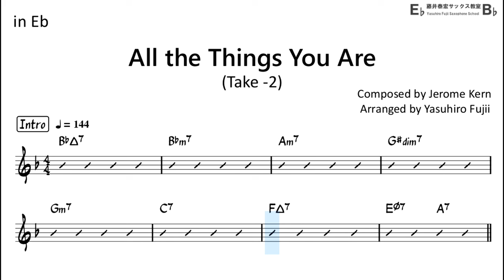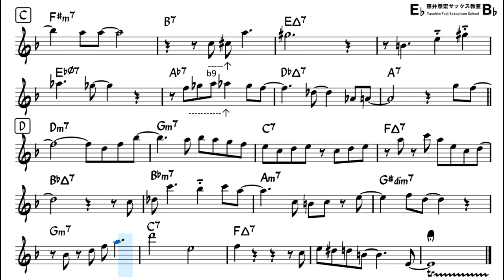All The Things You Are - Backing Track with Sheet Music for Alto Sax (Take -2)